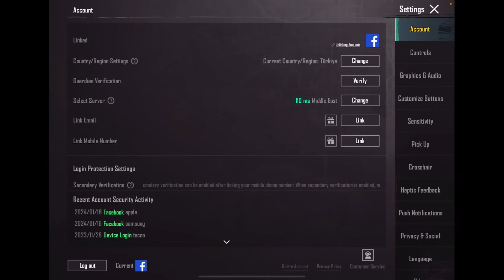Finally New Characters Event Is Here | Trick For Hunter X Hunter Event | Discover Event Pubgm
Must Follow on Tiktok ⬇️
Device : Ipad Pro ( 2nd Generation )

Pubg Mobile
New Update
Pubgm
3.0 Update